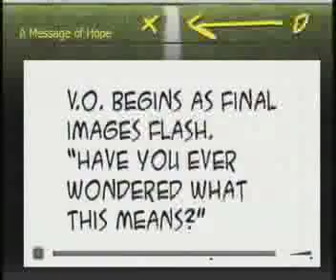Super Bowl Commercial Shoot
A faith based organization in Birmingham is producing a commercial in Bryant-Denny stadium to be aired during this year's Super Bowl.